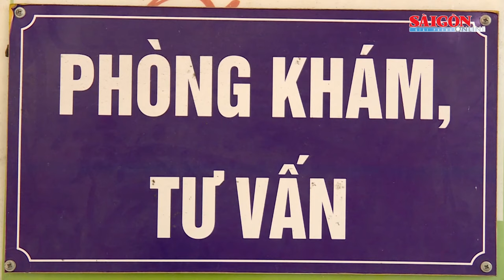B:é g:á:i 7 tuổi sang chấn vì bị hàng trăm v:ế:t t:h:ư:ơ:ng do 4 con chó t:ấ:n c:ô:n:g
Bác sĩ Lê Tuấn Anh, Phó trưởng Khoa Chỉnh hình, Bệnh viện Nhi Trung ương, người trực tiếp phẫu thuật cho bệnh nhi chia sẻ, nhận định đây là một ca bệnh bị chó cắn rất nghiêm trọng, các bác sĩ đã tiến hành phẫu thuật cắt lọc, làm sạch các vết thương cho trẻ.